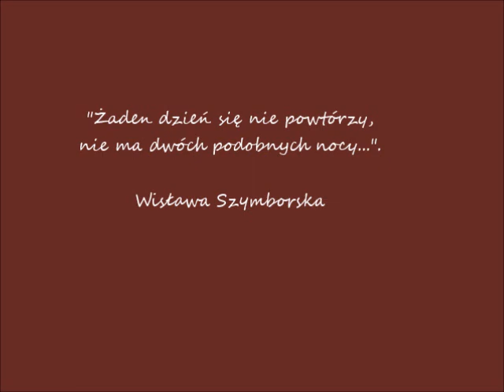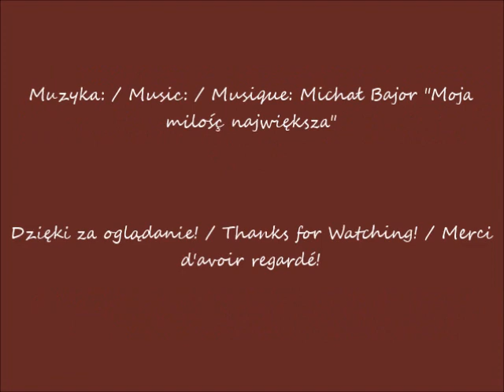2023 10 03 29 09 2023 Warszawa Niezwykłe Kwiaty u Gessków cz 1 po 10 35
Kwiaty w mieszkaniu u Gessków / Flowers in the flat at Gesseks / Fleurs dans l'appartement chez Gesseks
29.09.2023 po / after / après 10.35